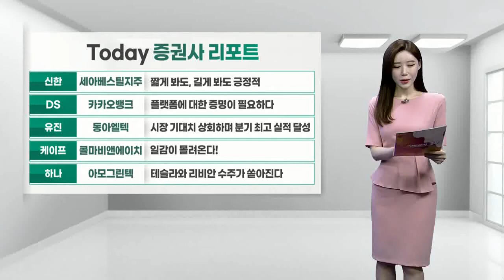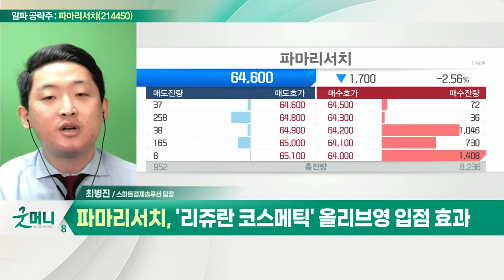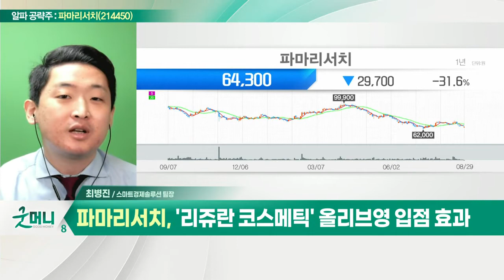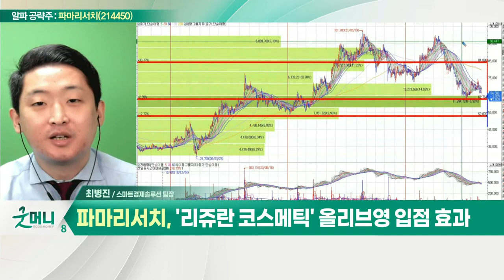파마리서치(214450)... 원재료 조달부터 완제품 제조까지 국산화 성공_알파 공략주 (20220829)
- 재생바이오 전문 제약회사… 의약품 등 생산
- 원재료 조달부터 완제품 제조까지 국산화 성공
- 리쥬란·콘쥬란 등 대표적 제품 인기
- 예상 실적 대비 주가 밸류 낮아… 저평가 국면
- '리쥬란 코스메틱' 올리브영 입점 효과
- 해외 진출 본격화 시 사업 탄력성 확대
- 환율 상승 수혜… 의료기기 부문 매출 증가세